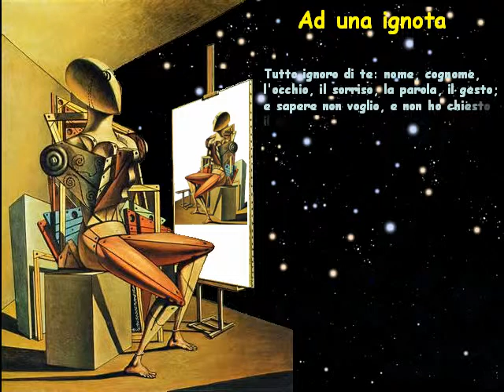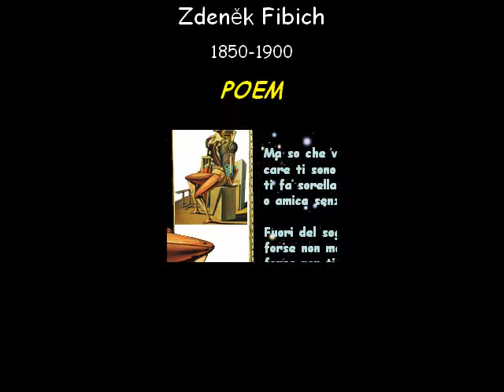Guido Gozzano - Ad una ignota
Un poeta crepuscolare, un musicista simbolista, uno sfondo metafisico...